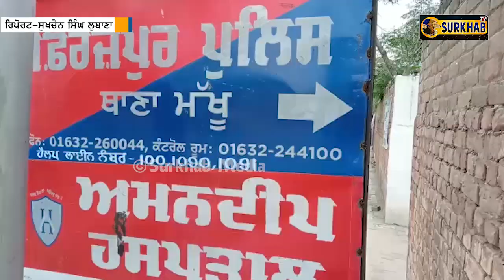ਫਰਜ਼ੀ ਵਿਆਹ ਕਰਾਕੇ ਘਰੋਂ ਸੋਨਾ ਤੇ ਨਕਦੀ ਲੁੱਟ ਕੇ ਫਰਾਰ ਹੋ ਜਾਂਦੀ ਦੀ 'ਲਾੜੀ' | Police ਨੇ ਕੀਤੀ ਕਾਬੂ